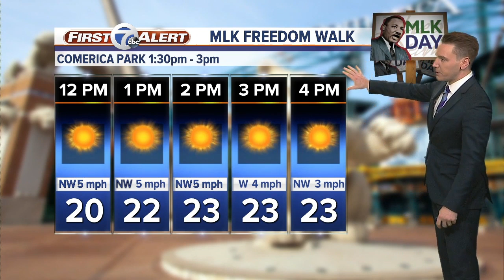7 Action News Latest Headlines | January 20, 5am